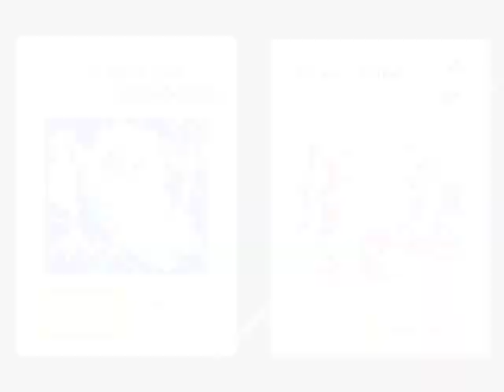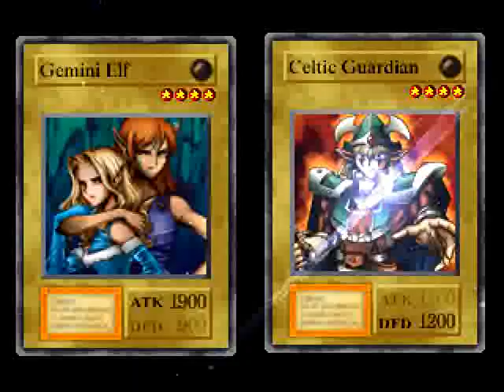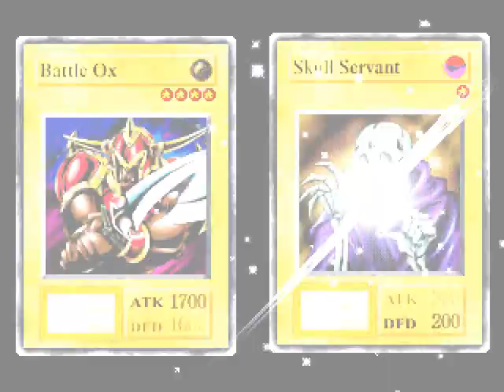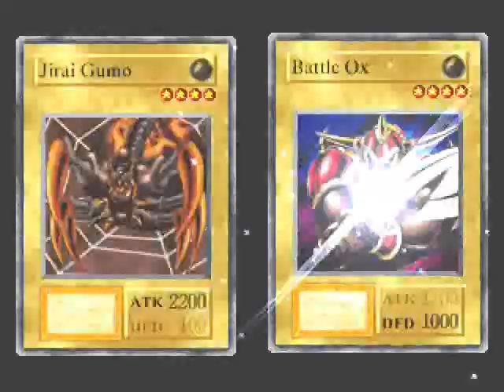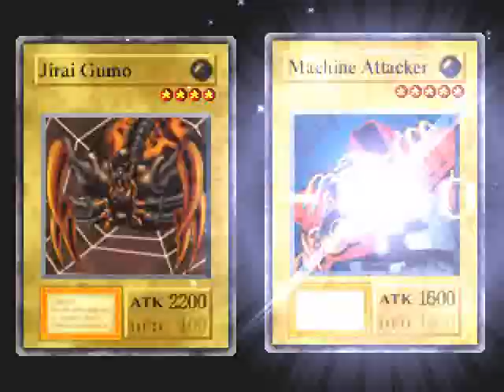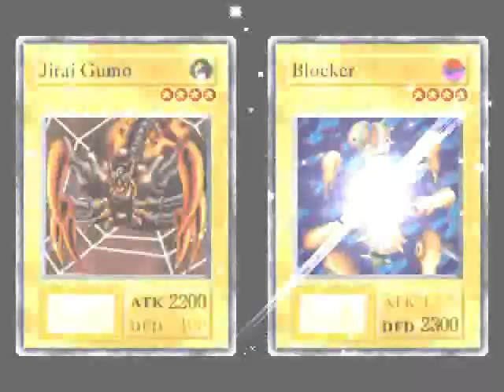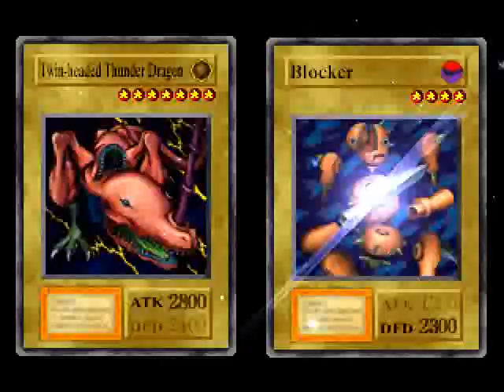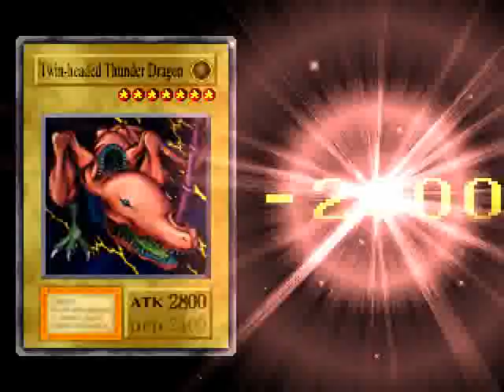Let's Play Yu-Gi-Oh Forbidden memories Part 5 - Slow Part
The video may be going slower then average, it's because of the multi group video calling.